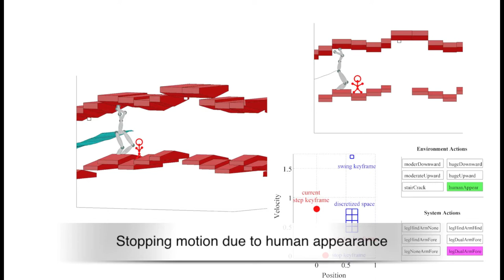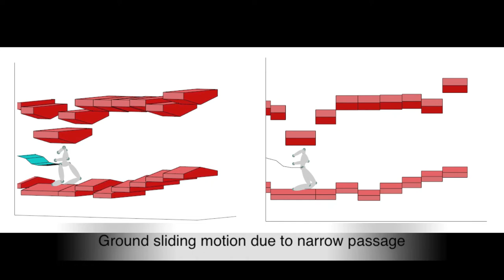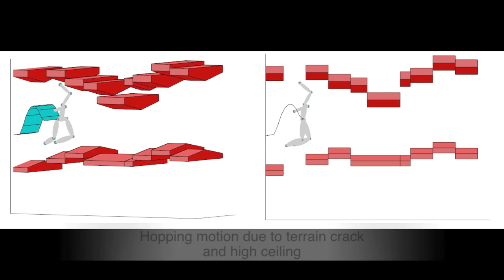Task and Motion Planning for Robust Whole-Body Dynamic Locomotion in Constrained Environments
Contact-based decision and planning methods are becoming increasingly important to endow higher levels of autonomy for legged robots. Formal synthesis methods derived from symbolic systems have great potential for reasoning about high-level locomotion decisions and achieving complex maneuvering behaviors with correctness guarantees. This study takes a first step toward formally devising an architecture composed of task planning and control of whole-body dynamic locomotion behaviors in constrained and dynamically changing environments. At the high level, we formulate a two-player temporal logic game between the multi-limb locomotion planner and its dynamic environment to synthesize a winning strategy that delivers symbolic locomotion actions. These locomotion actions satisfy the desired high-level task specifications expressed in a fragment of temporal logic. Those actions are sent to a robust finite transition system that synthesizes a locomotion controller that fulfills state reachability constraints. This controller is further executed via a low-level motion planner that generates feasible locomotion trajectories. We construct a set of dynamic locomotion models for legged robots to serve as a template library for handling diverse environmental events. We devise a replanning strategy that takes into consideration sudden environmental changes or large state disturbances to increase the robustness of the resulting locomotion behaviors. We formally prove the correctness of the layered locomotion framework guaranteeing a robust implementation by the motion planning layer. Simulations of reactive locomotion behaviors in diverse environments indicate that our framework has the potential to serve as a theoretical foundation for intelligent locomotion behaviors.